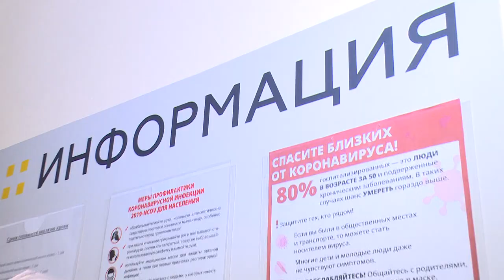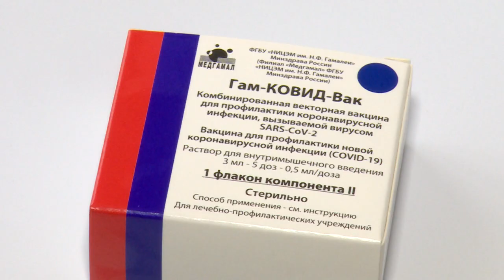ВАКЦИНАЦИЮ ОТ КОРОНАВИРУСА МОГУТ ПРОЙТИ ЛЮДИ СТАРШЕ 60-ТИ ЛЕТ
Теперь прививку от коронавируса могут сделать и те, кто старше 60-ти лет. Использование двухкомпонентной вакцины от COVID-19 одобрено для пожилых граждан. О важных нововведениях расскажем в нашем следующем сюжете.